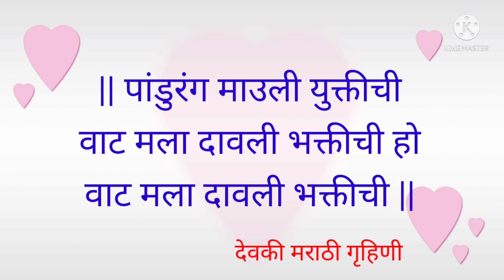पांडुरंग माउली युक्तीची वाट मला दाविली भक्तीची